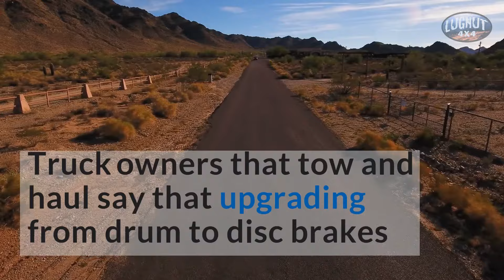5 Great Reasons To Do A 14 Bolt Disc Brake Conversion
Drum brakes are prone to problems, which is why disc brake conversions are so popular. Here are the top 5 reasons people make the change